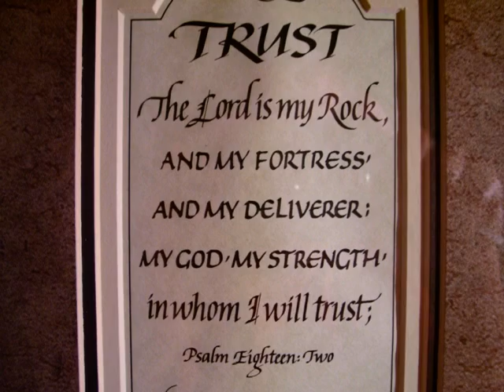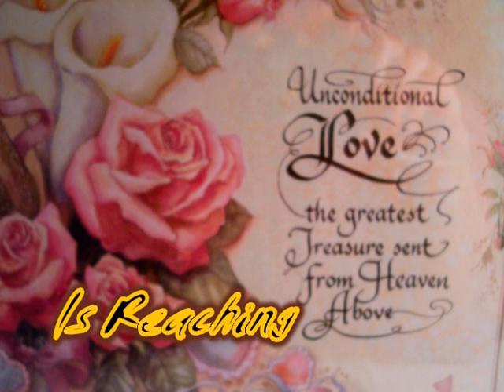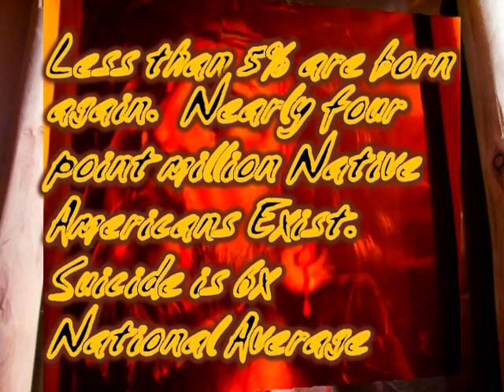Lonely Indain Man Joan and Maynard LaVallie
Lonely Indian Man Joan and Maynard